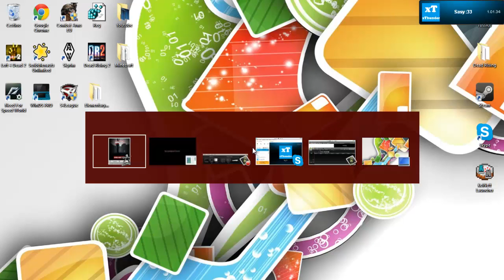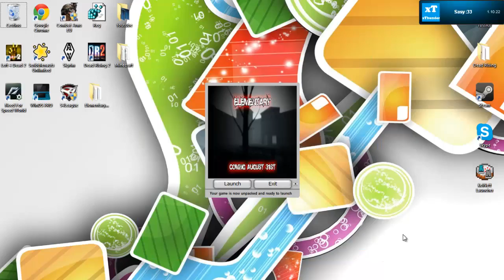Slenderman Elementary....Brividi e Mutande Sporche[ITA]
Bella a tutti Raga, questo è un video su Slenderman Elementary...